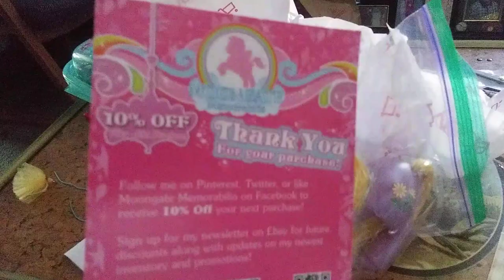My Little Pony came in the mail today Daisy🌼